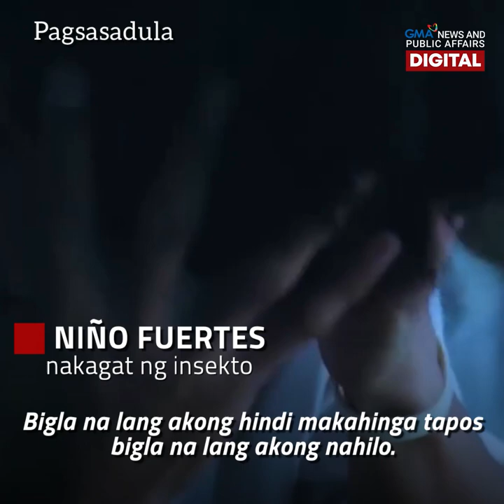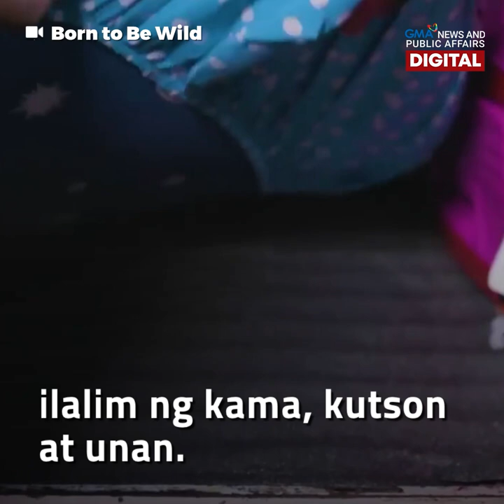Deadly kiss ng kissing bug | Public Affairs Exclusives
Nahilo at hindi na halos makahinga si Niño matapos kagatin ng isang uri ng insekto.

Ang salarin, isang kissing bug na kung minsan ay tinatawag din na assassin bug.

Kung bakit, alamin sa video na ito!